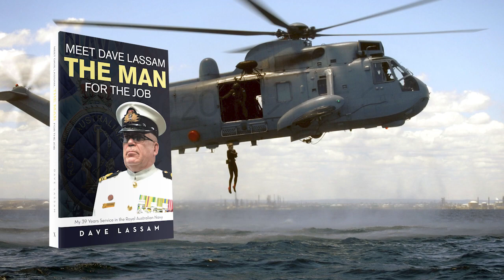Meet Dave Lassam, The Man for the Job by Dave Lassam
I joined the Navy in 1978 and was discharged in late 2016 after almost 39 years service. I served as a medic and also a Medical Administration Officer during my time. The book contains my memories of an awesome career and covers many subjects from my attendance at car accidents; reviving people who had had heart attacks; working in disaster zones to give humanitarian aid and many other stories. I wrote this at the behest of many of my civilian friends with whom I had told these stories and also for myself. I have been involved in some of the biggest news stories in Australia including my role in the evacuation of Australian nationals from Bali after the Bali Bombings, to commanding a group of medical specialists and sailors who deployed with the US Navy during humanitarian missions to the South Pacific and the Indian Ocean. It also covers my diagnosis of Post Traumatic Stress Disorder (PTSD) and Prostate cancer which basically ended my career. Dave Lassam Lieutenant Commander, RAN (Ret)